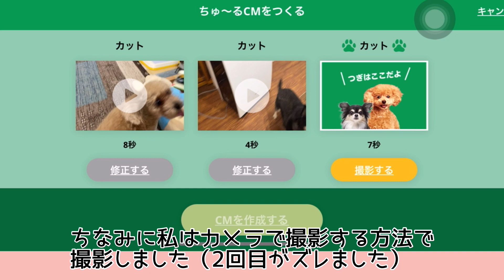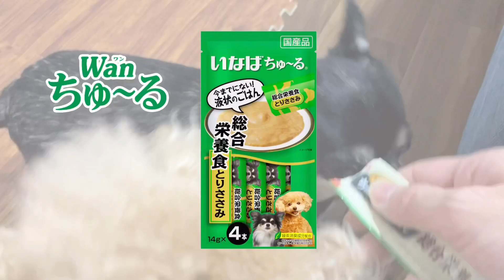【犬】WANちゅ〜るCM作りましたが悲劇が！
WANちゅ〜るメーカーでCM作りましたが…
悲劇がありました😱